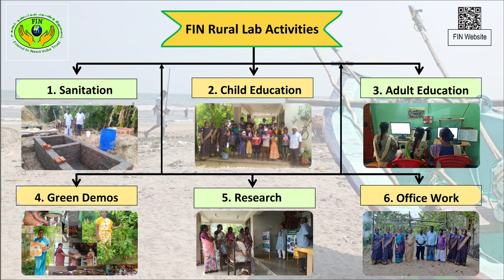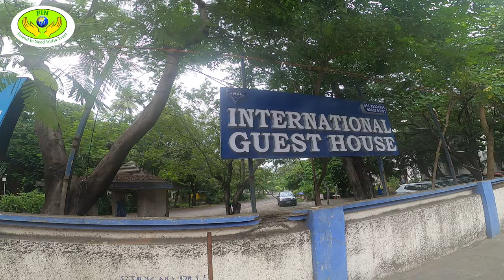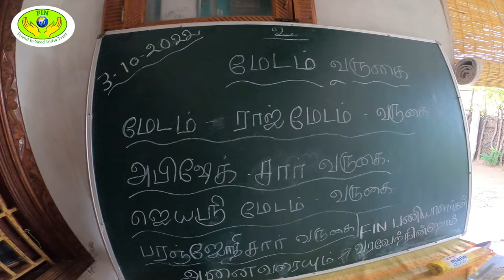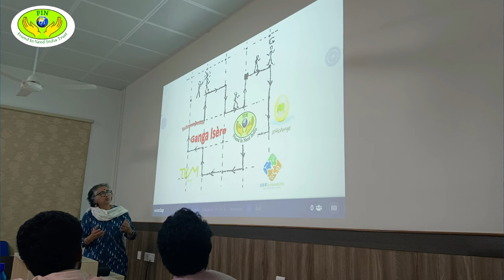Looking Back at 2022! || Friend In Need India Trust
Hello everyone,
The FIN team would like to wish everyone a happy new year! Since we have just started the new year, now is a great time to take a look back at the activities, collaborations, webinars, trips, and impact the FIN team made in 2022!   - enjoy!

FIN India Trust